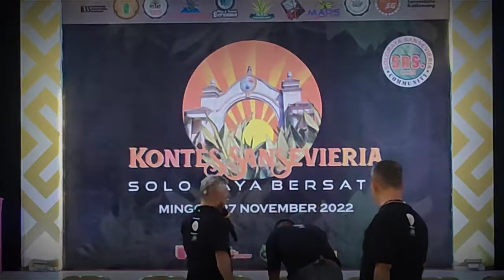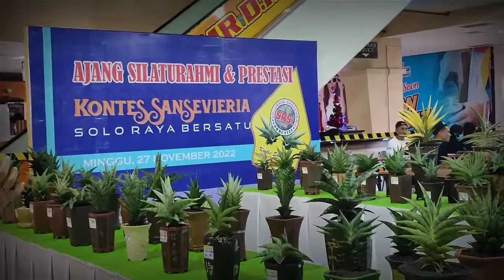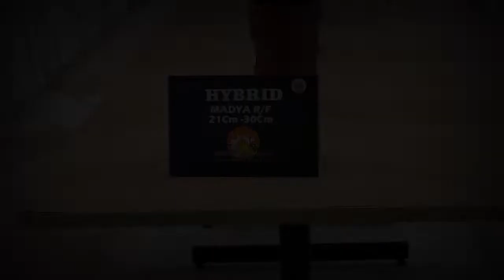KONTES SANSEVIERA SOLO RAYA BERSATU 27 NOV 2022-PALUR PLASA.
Kontes tanaman hias SANSEVIERA Solo Raya Bersatu ini diadakan di Plasa Palur tgl 27 NOV 2022.